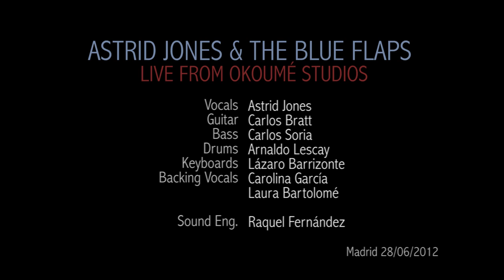Astrid Jones & The Blue Flaps (Part II)- I wanna say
Astrid Jones & The Blue Flaps playing their original song I Wanna Say live in Okoumé Studios.

Vocals: Astrid Jones, Guitar: Carlos Bratt, Bass: Carlos Soria, Drums: Arnaldo Lescay, Keyboards: Lázaro Barrizonte and Backing Vocals Carolina García & Laura Bartolomé.

Sound Engineer: Raquel Fernández

in his own.